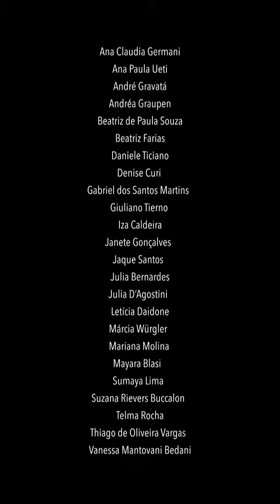Videopoema em homenagem à Stela do Patrocínio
Stelatos - homenagem à Stela do Patrocínio

Este videopoema é um desdobramento da oficina "Poesia como ato
político", realizada por André Gravatá em agosto de 2020 n’A
Casa-Nuvem d’A Casa Tombada.

Editado por Sumaya Lima